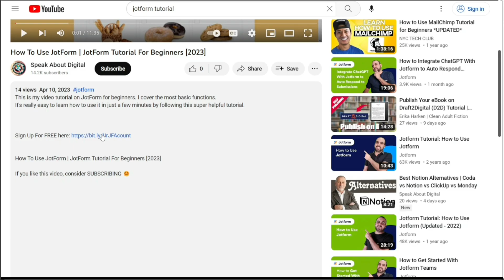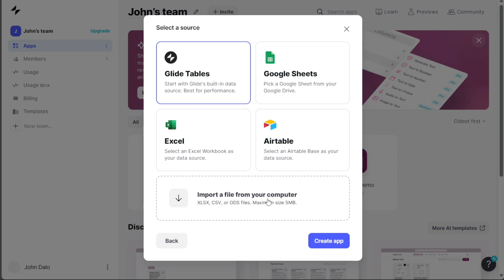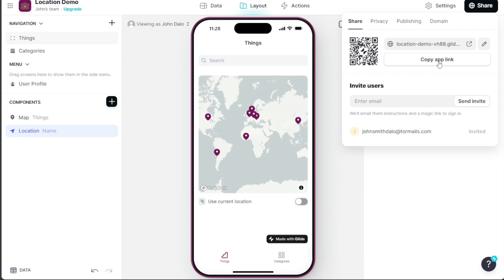How to build an app with a location feature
This is my video on How to build an app with a location feature. I cover the most basic functions.
It's really easy to learn how to do it in just a few minutes by following this super helpful tutorial.